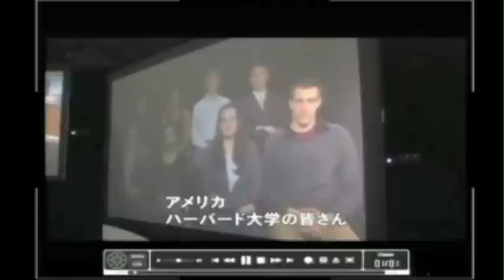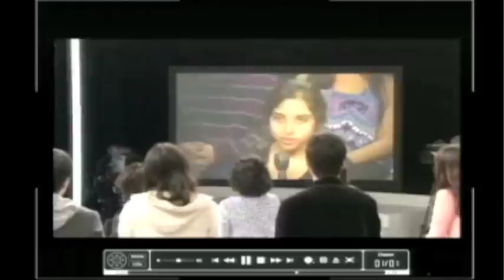Academic Uses of Social Media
Social media — from blogs to wikis to tweets — have become academic media, new means by which scholars communicate, collaborate, and teach. This distinguished panel of Harvard faculty discuss how they are adopting and adapting to new communication and networking tools

Panelists include:
Michael Sandel, Anne T. and Robert M. Bass Professor of Government at Harvard University

Professor Sandel's course "Justice" is the first Harvard course to be made freely available online and on public television.  A website including lecture videos, discussion guides, poll questions, and other resources has generated discussion among students and other viewers around the world.  The website is currently being updated to make greater use of social media tools.

Nancy Koehn, James E. Robison Professor of Business Administration, Harvard Business School

So much of the information we receive and send on the overflowing river ways of social media is immediate and detached from a historical frame or often, from any kind of larger frame or context whatsoever. What does it mean for a society to increasingly default into reliance on immediacy and brevity and widespread access as the ne plus ultra in knowledge creation? Knowledge is more than access to information, and wisdom is more than knowledge accumulation. How can we use social networks to create strong foundations for right action and sound choices?

Over the past several years, Professor Mankiw has maintained a blog, originally aimed at students in his undergraduate course Ec 10, but eventually reaching a much larger audience.  He will talk about the pros and cons of such academic blogging.

Harry R. Lewis, Gordon McKay Professor of Computer Science, School of Engineering and Applied Sciences, Harvard University

John Palfrey — Faculty co-director of the Berkman Center for Internet & Society — moderates.

This panel was held on May 3, 2011.